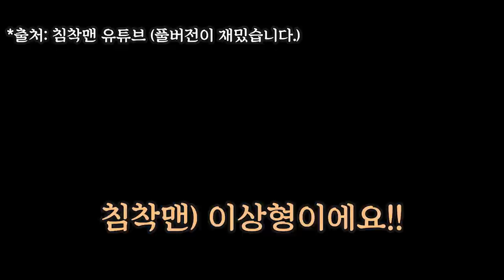코너 하이라이트 나미춘 윤태진 #020 (20190312)